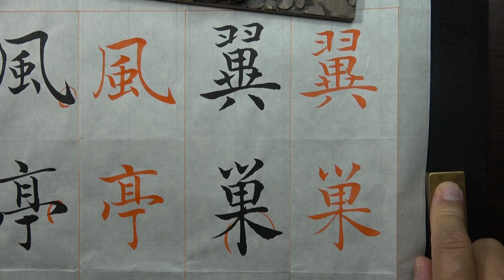簡茂仰36 23b